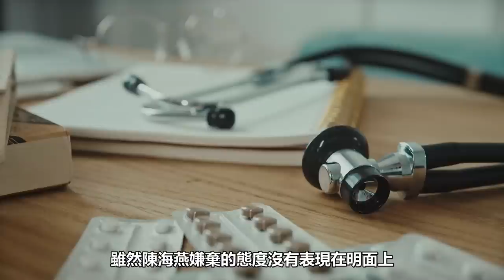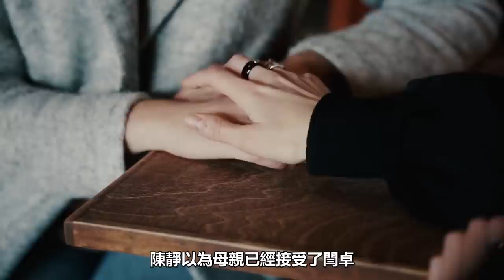為了驗證女兒能否幸福，她用自己身體誘惑準女婿，幾番纏綿後卻永遠躺在了河底【深淵處Depth】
【案件觀看指南】---因為種種原因，今天這起案件小淵我找不到當事人的真實照片，案件資料取材於新聞記者的報道。雖然沒有涉事人的真實照片，但這一點都不影響這個案子的狗血，不少人看完之後忍不住感嘆，這跟日本某些電影情節怎麽那麽像……其實 在驚訝之余，案件留給我們的啟示更值得我們思考……

深淵處Depth 離奇案件 案件 犯罪 懸疑 謀殺 戀愛 仇殺 請放心，本影片是專注於講解社會新聞和奇聞異事，沒有任何違規行為。